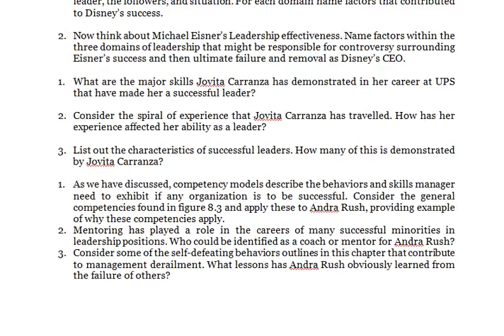Consider some of the self defeating behaviors outlines in this chapter that contribute to management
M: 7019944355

LEADERSHIP

1. Would you classify Richard Branson as a manager or a Leader? What qualities distinguish him as one over the other?
2. Followers are part of the leadership process – Describe the relationship between Branson and his followers.
3. Identify the Myths of leadership development that Richard Branson’s Success helps to disprove.

1. Consider Walt Disney’s effectiveness in terms of the three domains of leadership- the leader, the followers, and situation. For each domain name factors that contributed to Disney’s success.

2. Now think about Michael Eisner’s Leadership effectiveness. Name factors within the three domains of leadership that might be responsible for controversy surrounding Eisner’s success and then ultimate failure and removal as Disney’s CEO.

1. What are the major skills Jovita Carranza has demonstrated in her career at UPS that have made her a successful leader?

2. Consider the spiral of experience that Jovita Carranza has travelled. How has her experience affected her ability as a leader?

3. List out the characteristics of successful leaders. How many of this is demonstrated by Jovita Carranza?

1. As we have discussed, competency models describe the behaviors and skills manager need to exhibit if any organization is to be successful. Consider the general competencies found in figure 8.3 and apply these to Andra Rush, providing example of why these competencies apply.
2. Mentoring has played a role in the careers of many successful minorities in leadership positions. Who could be identified as a coach or mentor for Andra Rush?
3. Consider some of the self-defeating behaviors outlines in this chapter that contribute to management derailment. What lessons has Andra Rush obviously learned from the failure of others?
1. Like many leader, Marco has team in place and does not have the luxury of building a new team from the ground up to adapt to the changing business environment his firm is face with, Use the TLM to help Marco diagnose the problems faced by the firm and identify leverage points for change.
a. Consider the major functions of the TLM—input process and output where do most of the firm’s   challenges fall?
b. What are the team’s goals for outputs?

2. Identify potential resources for Marco and his team in implementing a strategy to change the way they do business at Hernandez & Associates.
3. Would you classify Bill Gates as a charismatic or transformational leader? Why?

4. Consider followers/employees of gates. What are some of the unique characteristics of Gate’s followers that might identify him as a charismatic or transformational?

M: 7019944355